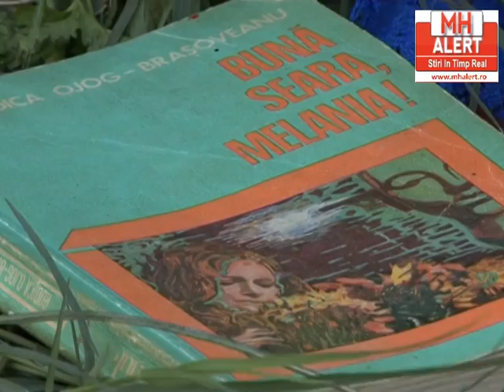Tanar ucis de un taur la Mehedinti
Drama in satul mehedintean Ludu. Un tanar a fost ucis de un taur crescut in gospodaria familiei.